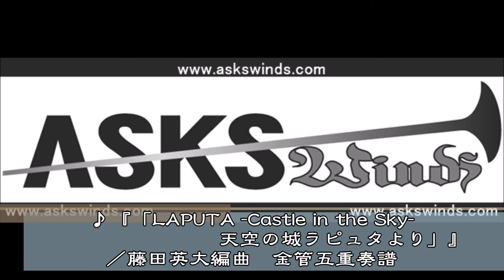「LAPUTA Castle in the Sky 天空の城ラピュタより」金管五重奏